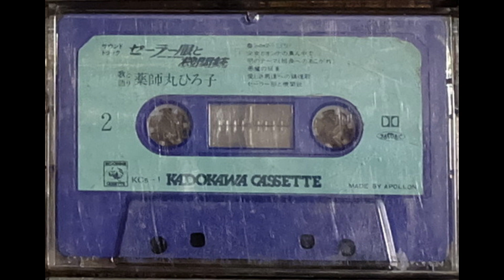Оцифровка саундтрека японского фильма с кассеты KADOKAWA KC5-1 / セーラー服と機関銃, (1981)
Оцифровка кассеты, которой у меня уже давно нет. Даже фотография осталась одна, плохого качества. Но две хорошие песни в саундтреке есть.
19:05 - Hiroko Yakushimaru - Atarimaeno Niji.
42:33 - Hiroko Yakushimaru - Sailor Fukuto Kikanju.

私は長い間持っていなかったカセットをデジタル化します。 写真でさえ、質の悪いままにされていました。 しかし、サウンドトラックには2つの良い曲があります。

Digitizing a cassette that I haven't had for a long time. Even the photo was left alone, of poor quality. But there are two good songs in the soundtrack.